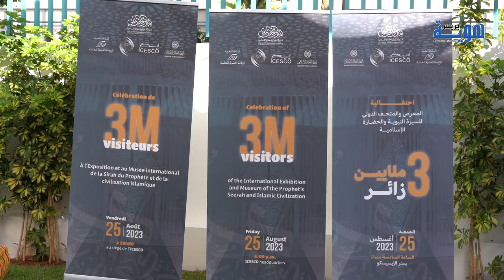3 مليون شخص زاروا متحف السيرة والحضارة الإسلامية بالرباط